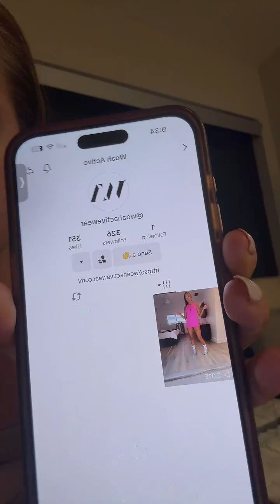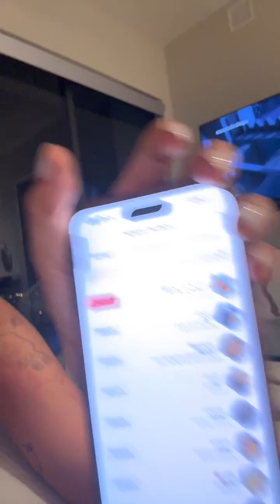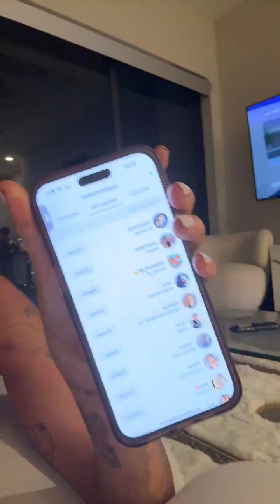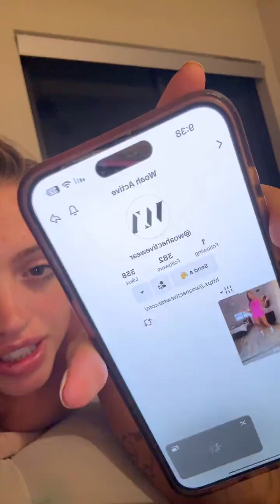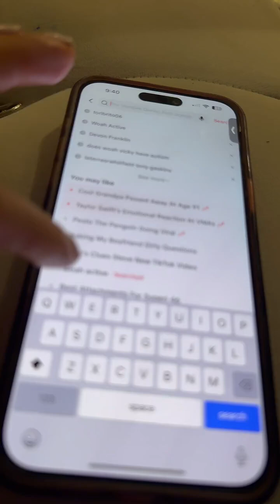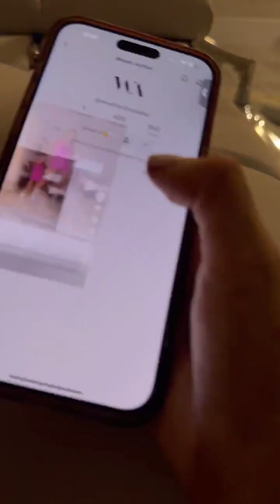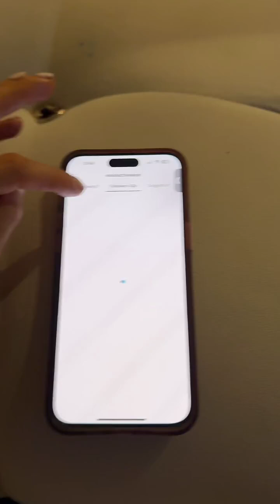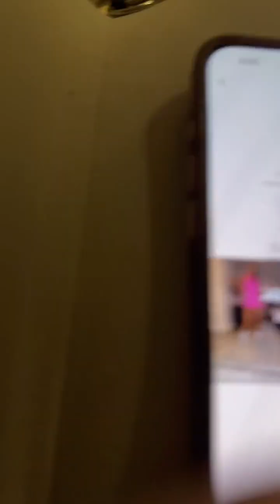Woah Vicky Cooks on TikTok Live for the First Time! (Full Stream)